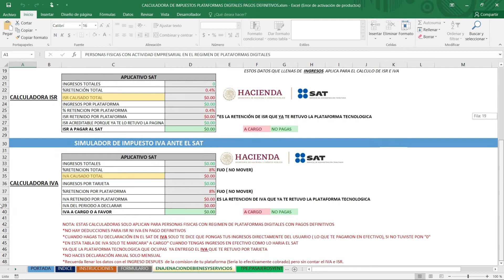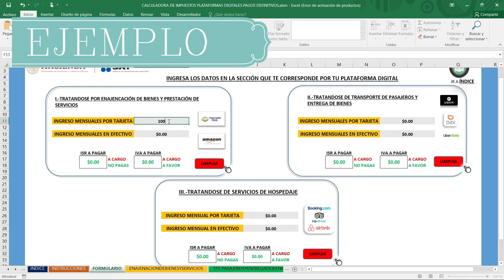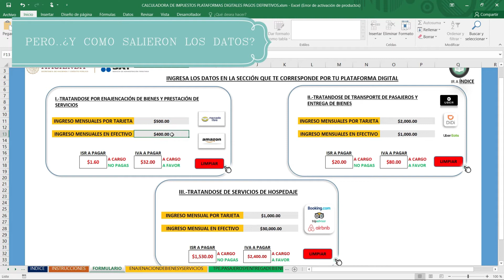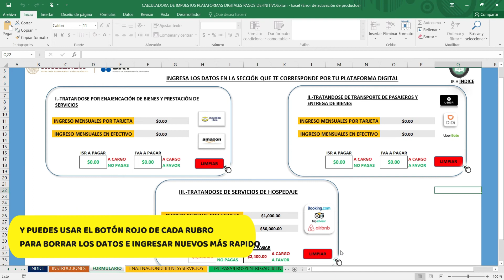Calculadora de Impuestos Plataformas Digitales Pagos Definitivos 2022 Básica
👨🏻‍🏫 ¿Necesitas un archivo de Excel a tu medida? ¿Quieres que elaboremos, modifiquemos o automaticemos un formato, sistema o reporte de Excel para ti? Contamos con Nuestro Servicio de Archivos de Excel Bajo Pedido (Herramientas que ocupamos Excel, VBA o Power BI) .

YouTube: TU GODIN DE EXCEL ✅